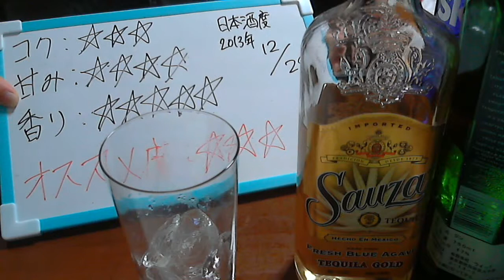酒好きな俺の飲酒動画 part446 テキーラトニック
甘み４
香り５ 毎日の夜はニコニコ生放送にて生放送をしております。
気軽にLINEで友達になろう！LINE⇒ twitterやってます。